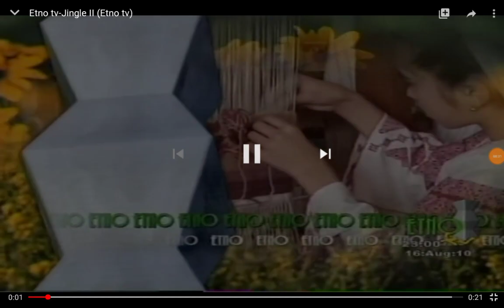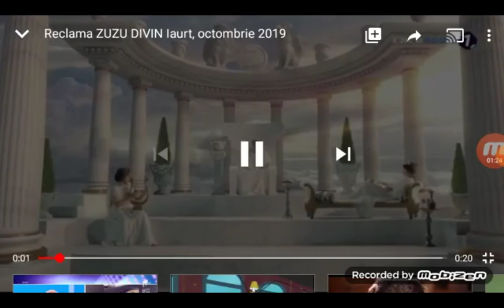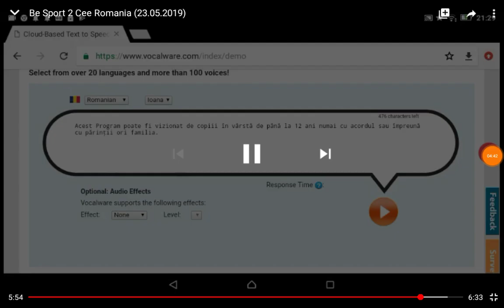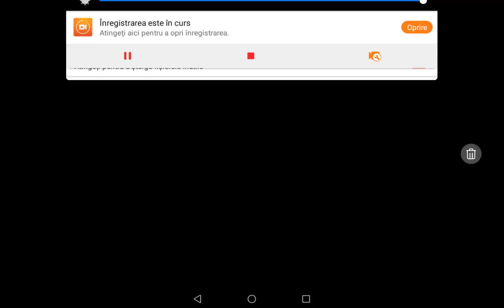Etno sports cee romania